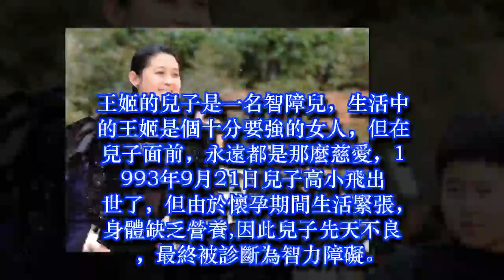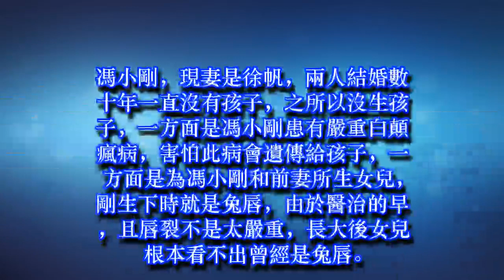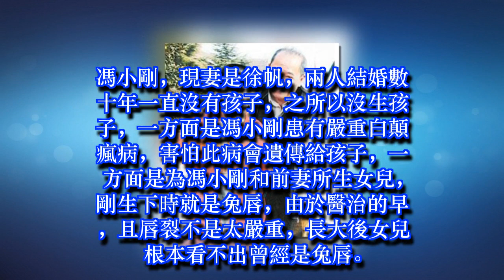患病的星二代，傾家蕩產是小，人財兩空才是慘